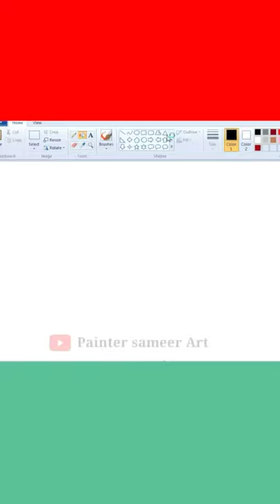Duo camera logo design / computer painting duo logo / easy ms draw paint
Instagram ko jarur follow kare

★इंस्टाग्राम को जरूर फॉलो करें